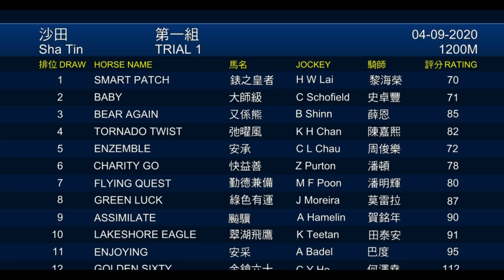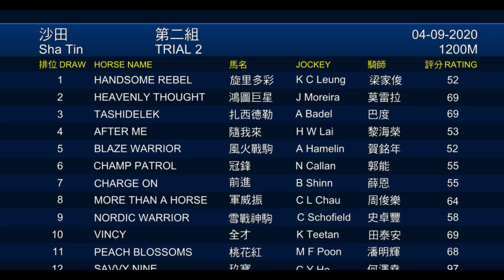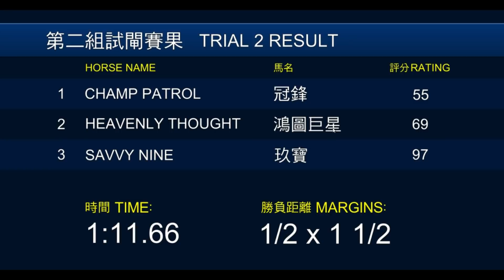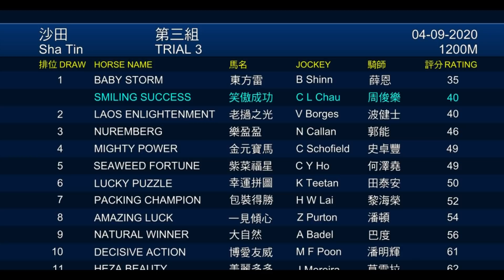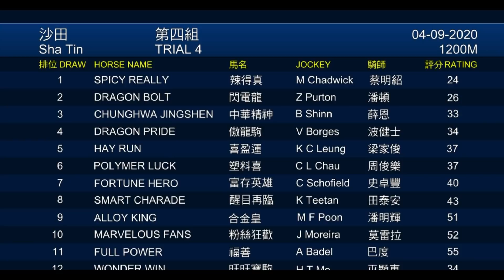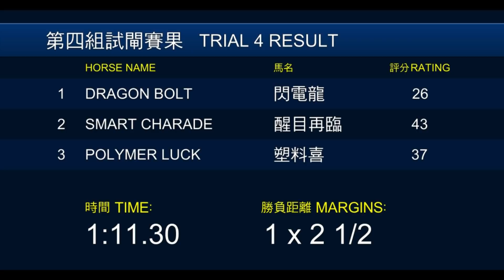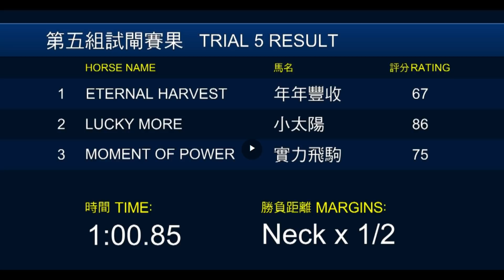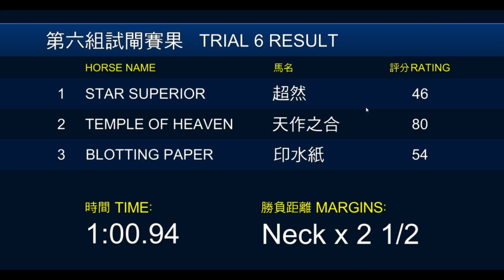[香港賽馬] 香港試閘分析2020-09-04